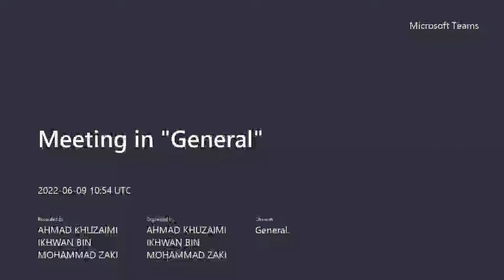Social Media Effect to the Aviation Industry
Ahmad Khuzaimi (5xBME1)